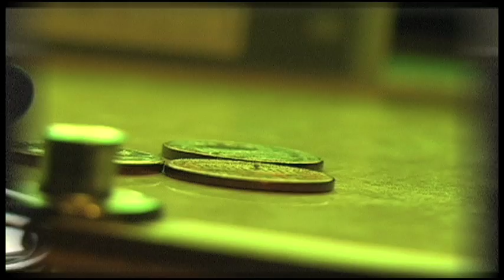My Room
re-edited Footage from school HQ Widescreen

Song: Ana Paula
Artist: Porter

Video by: Jonathan Ramirez (Jonny)